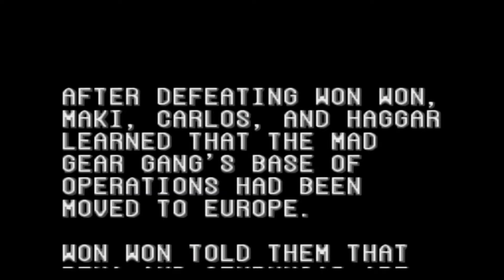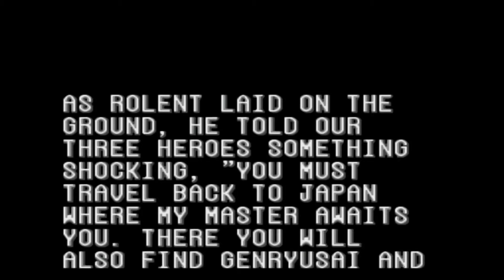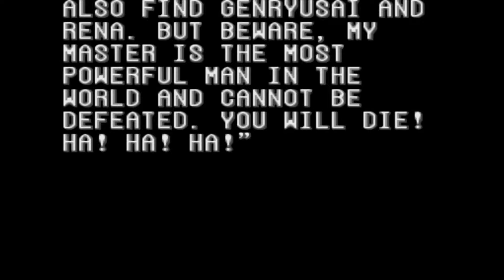Final Fight 2 All Bosses (No Damage With Ending) SNES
Welcome To Bosses and Final Rounds Games!
This video is about Final Fight 2 All Bosses No Damage SNES.
"Final Fight 2" is a beat 'em up game developed and published by Capcom for the Super Nintendo Entertainment System (SNES) in 1993. It is the sequel to the original "Final Fight" and continues the story of the fight against the Mad Gear gang. The game follows the adventures of Carlos Miyamoto, Maki Genryusai, and Mike Haggar as they travel around the world to rescue Maki's sister and Haggar's fiancée, who have been kidnapped by the remnants of the Mad Gear gang. The game retains the side-scrolling beat 'em up mechanics, allowing players to fight through waves of enemies. "Final Fight 2" is known for its colorful graphics and distinctive character designs, as well as its energetic soundtrack that complements the fast-paced action.